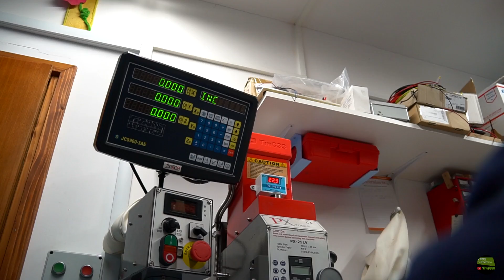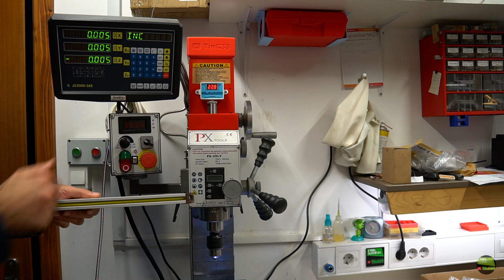DRO digital readout -linear scale- repair for $0,1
Hy There,
In this video i will try to fix my broken linear scale,
i'm pratty sure that it was my fail because i got problem with mill motor wich was in short, so DC current may leak to the ground and demage the scale.
i tell banggood what's happened and they send me new one, free of charge from EU warehouse, so i got new one in only few days.
Later i try to fix old one to replace only suspicious element on the board that's LM339N. I buy 10 of them for $1 and after replace the scale works like new.

English language was always pain in the a** for me, I respect every correction, but please be gentle

if you want to support me for more projects like this, my paypal is:

Foto, video & editing: Tine Sedej

Camera:
Sony A6500 [sel 18-200 f3,5-5,6 Zeiss touit 50 2.8 macro]
Sony A6000 [sel 30 f3.5macro Sigma 30 1.4]

Music is from: YouTube audiolibrarry
1:Forget Me Not - Patrick Patrikios

2:Cover - Patrick Patrikios